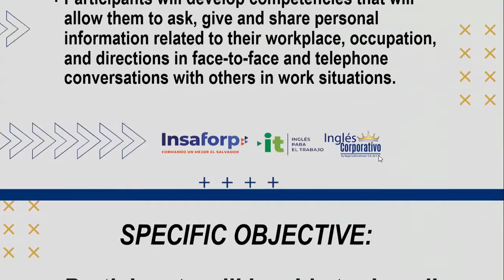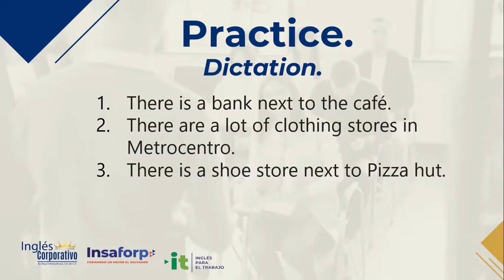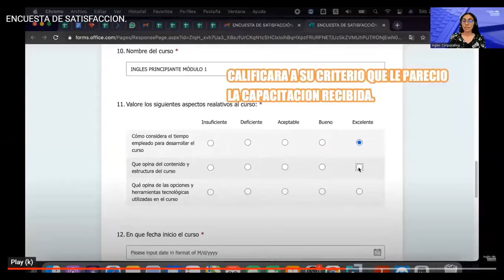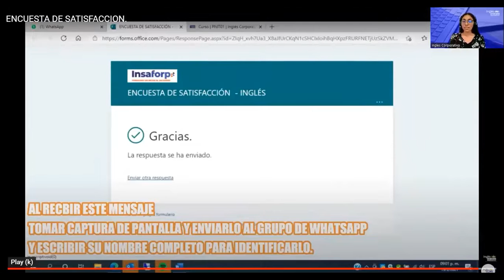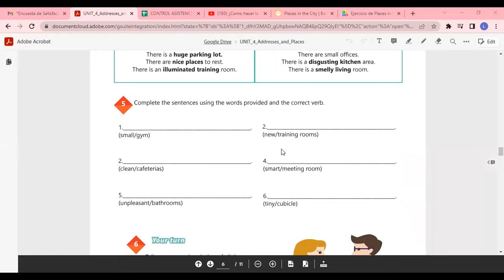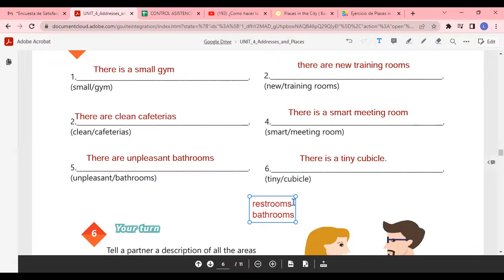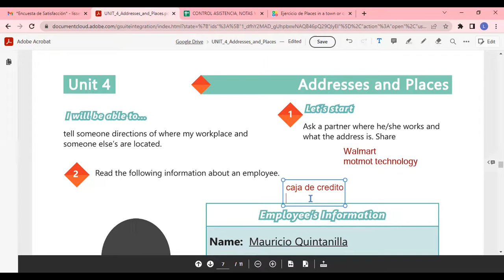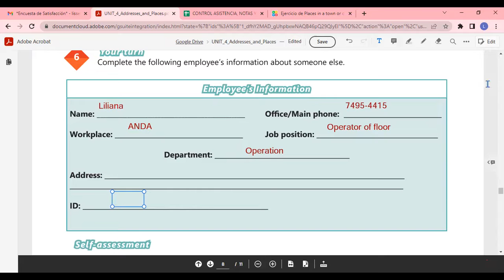Inglés Corporativo-20/12/2022-THERE IS, THERE ARE, AND ADJECTIVES TO DESCRIBE WORKPLACES